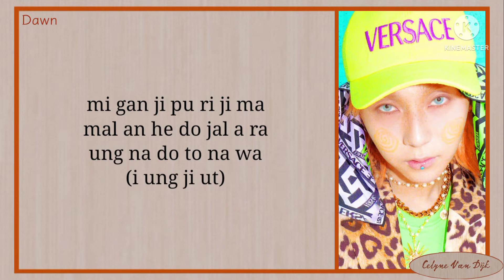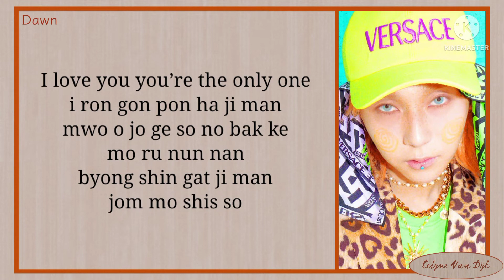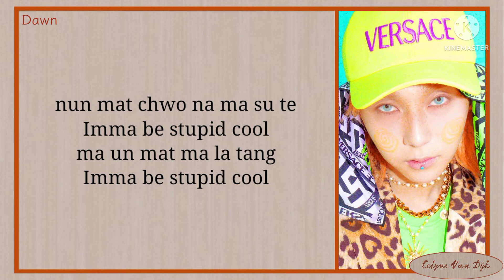DAWN (던) – Stupid Cool (easy lyrics)